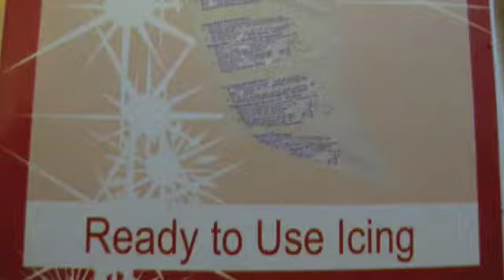Gingerbread House 2010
Another Christmas Project,...  It's tradition.